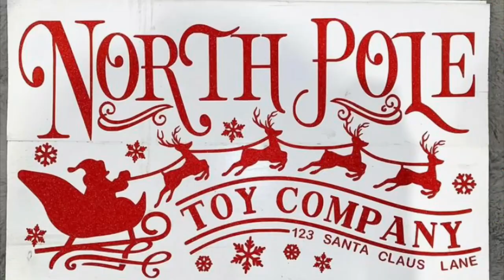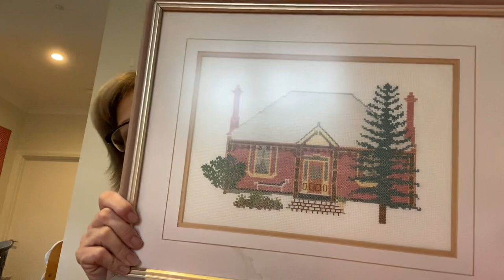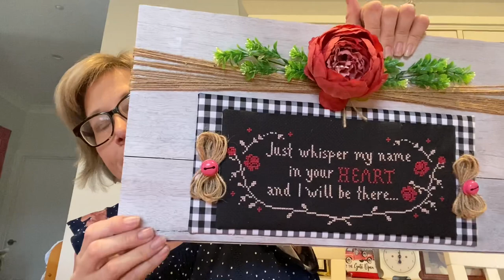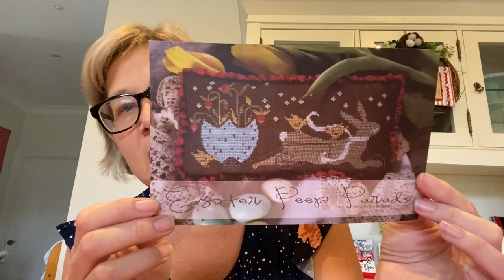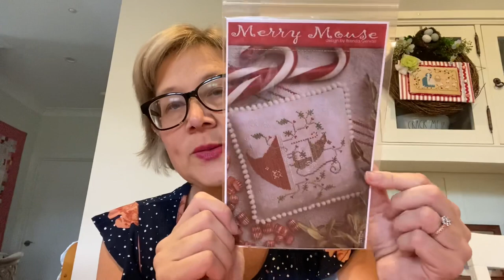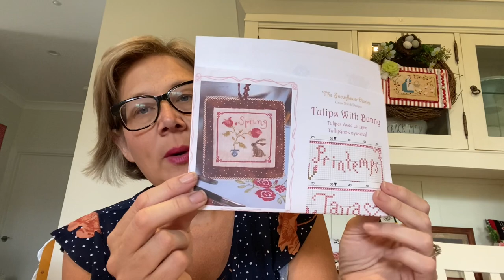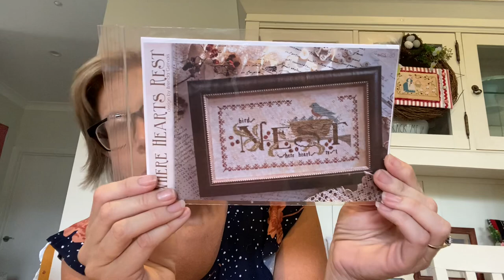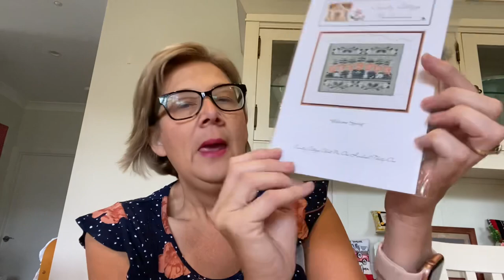Flosstube #42 all the valentines stitching and Easter stitchy plans.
Cross stitch and embroidery